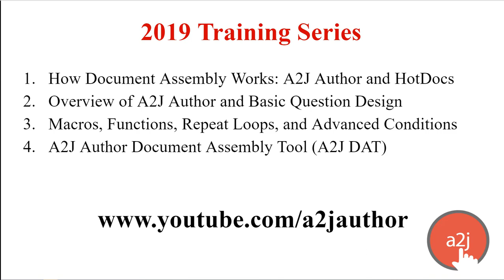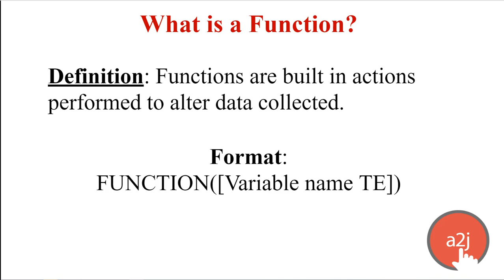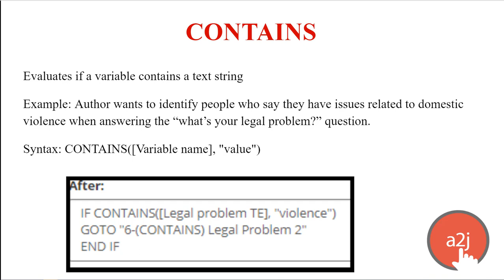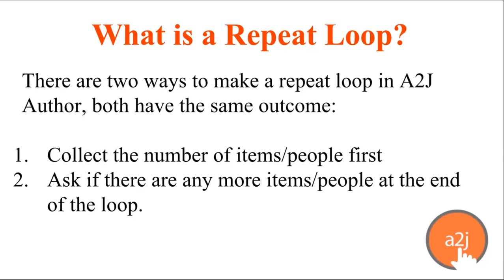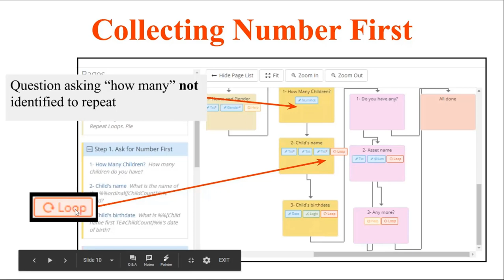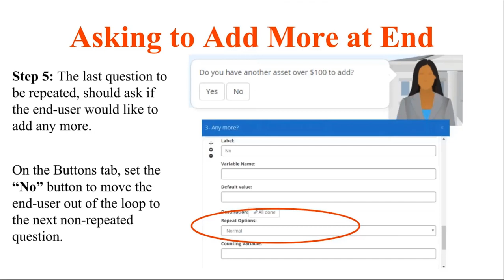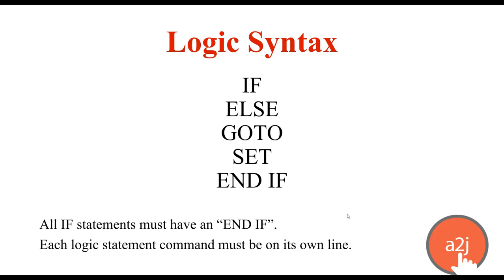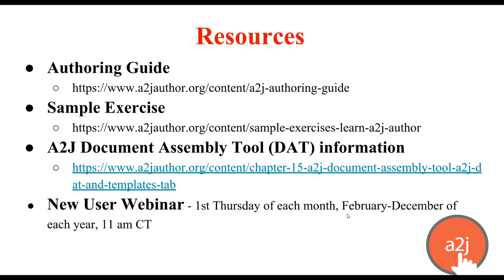Macros, Functions, Repeat Loops, and Advanced Conditions_Video 3 2019 Training Series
This is video 3 of a 4 part series that will teach you how to create a document assembly project using A2J Author. This video teaches you how to create macros, use functions, create repeat loops (2 ways) and script advanced conditions in A2J Author. This series was developed in conjunction with the 2019 Online Developers Training put on by LawHelp Interactive and Capstone Practice Systems.